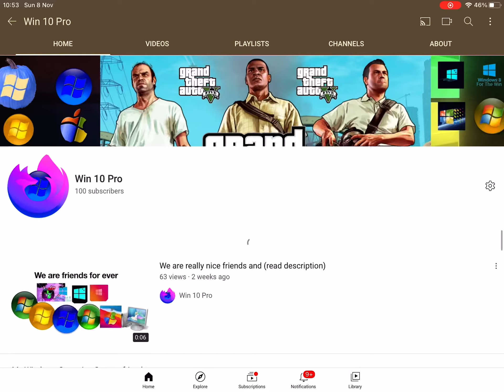T H A N K S F O R 1 0 0 S U B S